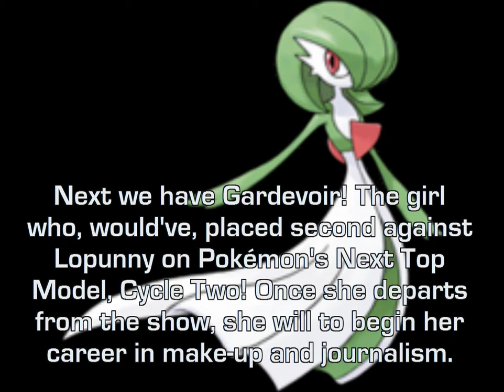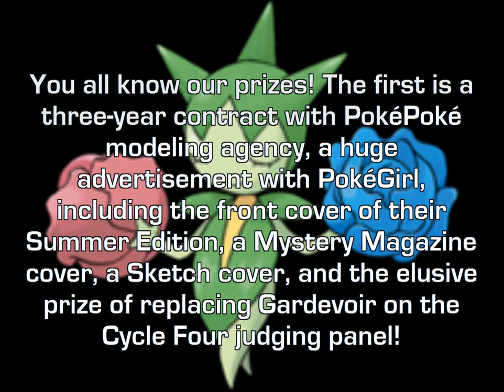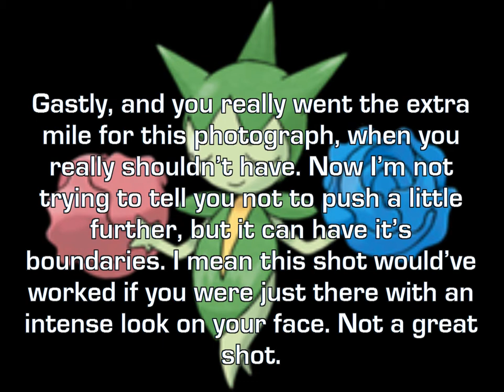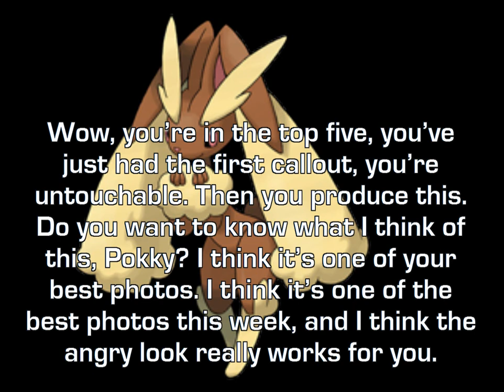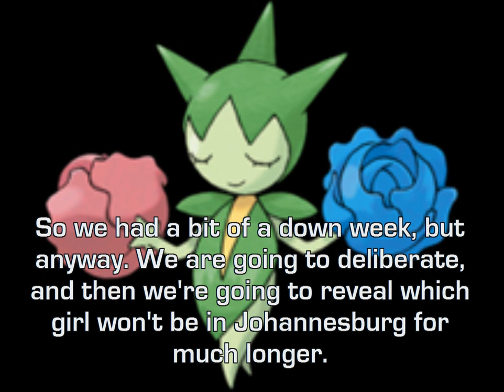Pokemon's Next Top Model: Cycle Three: Episode Nine: Part Two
Fingers Crossed I can get Part 3 up soon! :))